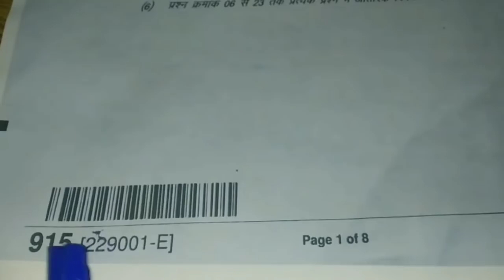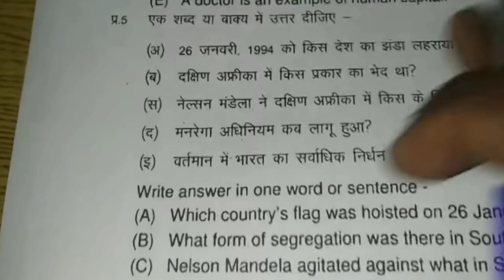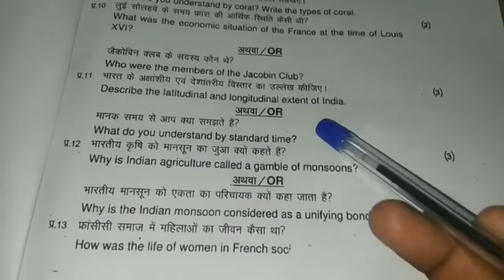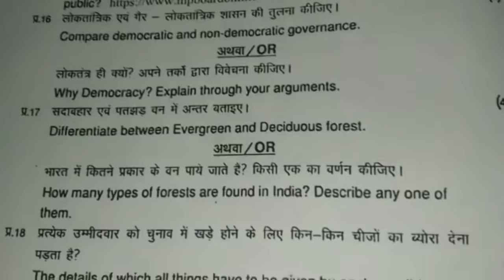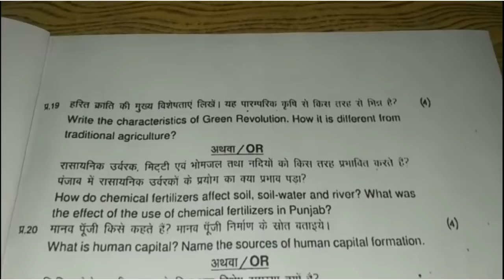🔴लाइव देखिए 4 अप्रैल का पेपर कक्षा 9वी सामाजिक विज्ञान 💯 असली पेपर जल्दी देखो कुछ ही घण्टे बचे है।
4 अप्रैल को यही आएगा| Class 9th samajik vigyaan varshik paper 2022|mp board| social science 9th, varshik paper 2022

MP board class 9 social science varshik pariksha paper || class 9th social science annual paper mp board 2022 MP board class 9 social science varshik pariksha paper |class 9th social science annual paper mp board 2022

कक्षा​-9-वार्षिक-परीक्ष-पेपर-का-संपूर्ण-हल
class9​-socialsciencefullsolution

4 अप्रैल यही आएगा| कक्षा 9वी सामाजिक विज्ञान का वार्षिक पेपर 2022 एमपी बोर्ड| class 9th social science paper.

4 अप्रैल को यही आएगा| कक्षा 9वी सामाजिक विज्ञान का वार्षिक पेपर 2022 एमपी बोर्ड| class 9th social science  paper.

कक्षा 9वी सामाजिक विज्ञान का वार्षिक पेपर 2022 एमपी बोर्ड एमपी बोर्ड द्वारा जारी सामाजिक विज्ञान  का वार्षिक पेपर 2022 कक्षा 9वी सामाजिक विज्ञान का वार्षिक पेपर रियल
कक्षा 9वी सामाजिक विज्ञान का रियल पेपर
एमपी बोर्ड कक्षा 9वी सामाजिक विज्ञान का रियल पेपर 2022
कक्षा 9वी समाजिक विज्ञान का रियल पेपर एमपी बोर्ड
एमपी बोर्ड कक्षा 9वी सामाजिक विज्ञान का रियल पेपर 2022 एग्जाम#9th​
class 9th mp board social science varshik paper 2022

class 9 MP Board vaarshik pariksha paper
kaksha 9samajik vigyaan vaarshik Pariksha paper MP Board
MP board samajikviglyan ka paper
class 9 samajikvigyaan ka mahatva paper jo ki exam Mein aaega
 samajikvigyaan ka paper jo ki exam mein aane wala ha
वार्षिक पेपर
वार्षिक परीक्षा कक्षा 9वीं
कक्षा 9वीं
 बोर्ड परीक्षा कक्षा 9वीं विषयsamajik विज्ञान
mp board pariksha 2022 kaksha dasvin vis...
varshik pariksha
कक्षा 9वीं का पपेप samajikविज्ञान का
class 9 samajikscience
kaksha 9vin
varshik paper
कक्षा 9वीं का samajikविज्ञान का पेपर mp बोर्डclass 10th social science
9vin ka social science ka paper
social science 10th class
social science ka paper 9vin
social science ka paper 9vin ka
mp board pariksha 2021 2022 kaksha dasv...
कक्षा 9वीं का सामाजिक विज्ञान का पेपर

hbse 9th social science solution 2022
class 9th social science solved paper,social science 2022 sample paper
social science question paper pattern 2022
hbse sample paper 2022-23
hbse class 9 social science paper pattern 2022
haryana board sample paper 2022
haryana board
social science class 9 sample paper 2022 23
hbse social science class 9 sample paper 2022 pdf download
9th class social science paper 2022
class 9th social science yearly paper 2022
hbse board class 9 social science model paper
hbse social science class 9 sample paper 2022
class 9th social science model paper 2022
social science class 9 sample paper 2022
9th social science question paper
sample question paper for class 9 hbse social science
class 9 social science sample paper 2022 solved pdf download social science
social science sample paper pdf download